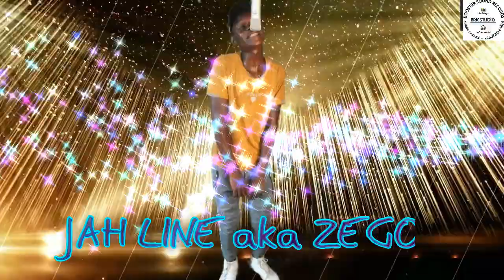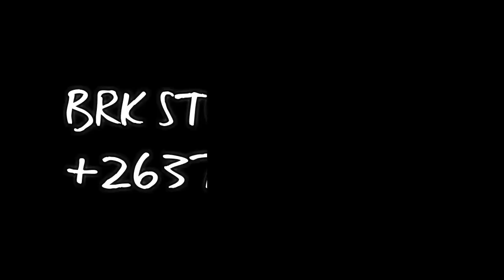JAH LINE aka ZEGO _-_ANOWEDZERA KUSHATA pro by BOOSTER SOUND RECORDS [BRK STUDIO]0780615679